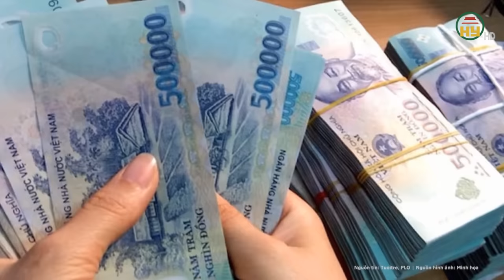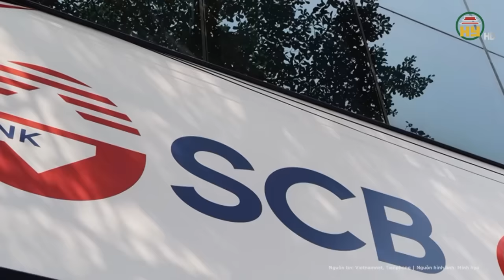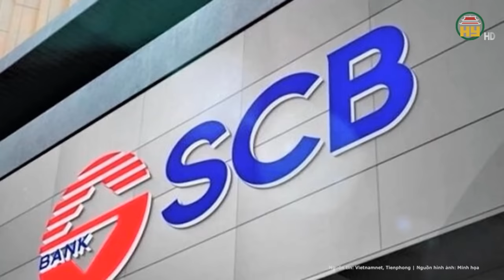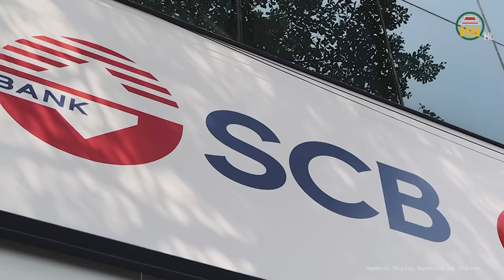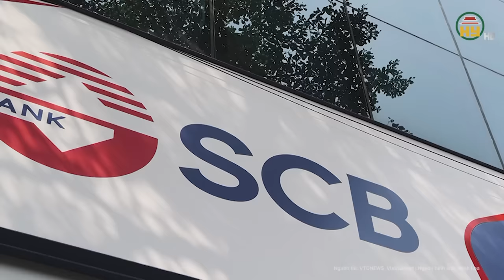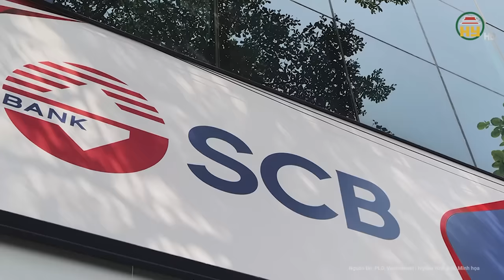Toàn cảnh vụ Trương Mỹ Lan: “Người đỡ đầu” thừa nhận 1 tội danh, chối bỏ 2 tội danh nghiêm trọng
Tin tức 24h mới nhất | Toàn cảnh vụ Trương Mỹ Lan 5/4: “Người đỡ đầu” thừa nhận 1 tội danh, chối bỏ 2 tội danh nghiêm trọng
Sau gần một tháng thẩm vấn và tranh luận, phiên xét xử đối với bị cáo Trương Mỹ Lan và các đồng phạm bước vào phần tuyên án. Trước khi tòa nghị án, các bị cáo được nói lời sau cùng.
Được nói đầu tiên, bị cáo Trương Mỹ Lan cảm ơn HĐXX cho phép bị cáo là người duy nhất đang phải đối diện mức hình phạt cao nhất được nói lời sau cùng trước khi tòa nghị án.
Địa chỉ: 164 Nguyễn Văn Linh, thành phố Hưng Yên, tỉnh Hưng Yên
Tiktok: Truyền hình Hưng Yên
Facebook: Đài Phát thanh và Truyền hình Hưng Yên
Zalo: Đài PTTH Hưng Yên